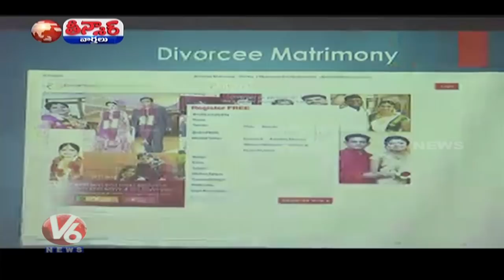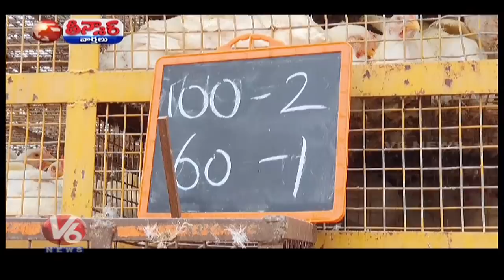Bandi Sanjay As BJP President | Election War In AP | Police Lathicharge On Students | V6 Teenmaar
V6తీన్మార్ వార్తలు
Teenmaar Highlights: BandiSanjayKumar appointed As TBJPPresident, And Police lathi-charge ABVP activists And Students At Telangana Assembly.